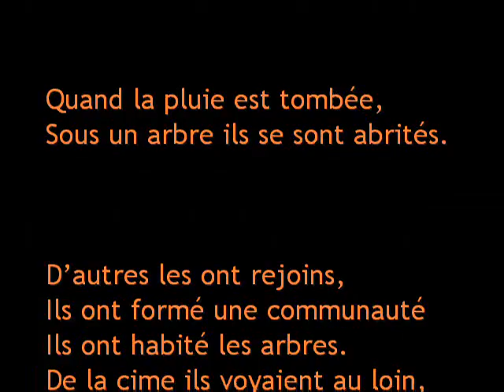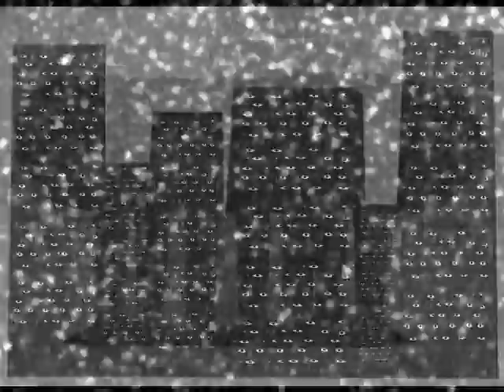L'humanité est née de la pluie - Pascal Lionnet